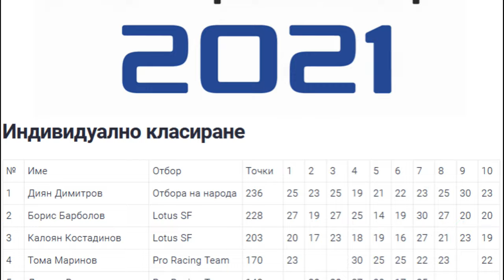Kinetik Championship Audition Video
I hope you enjoy watching it as much as I did living and making it

Music Copyright:
Öwnboss x Sevek - Move Your Body (Extended Mix)
The Prodigy - The Day Is My Enemy